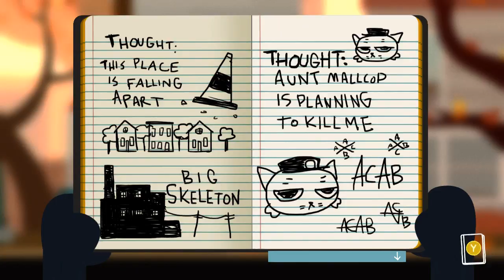The Party | Night In The Woods #6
I'm so not ready for this party... Bea let me go home!

Game info: Silence : College dropout Mae Borowski returns home to the crumbling former mining town of Possum Springs seeking to resume her aimless former life and reconnect with the friends she left behind. But things aren't the same. Home seems different now and her friends have grown and changed. Leaves are falling and the wind is growing colder. Strange things are happening as the light fades.